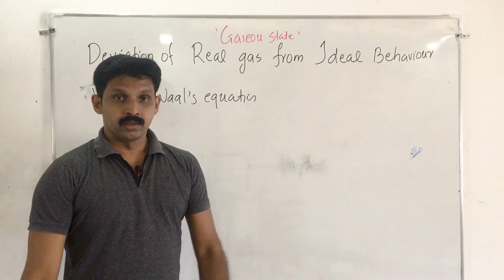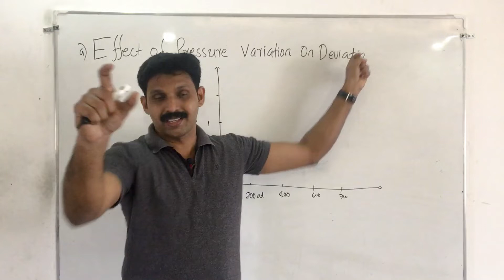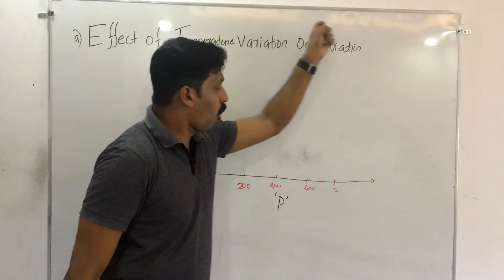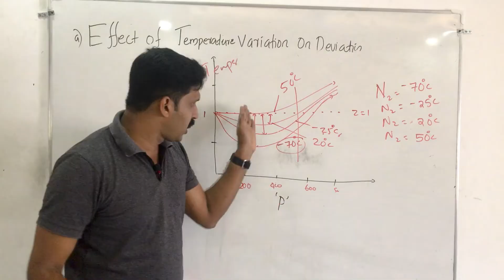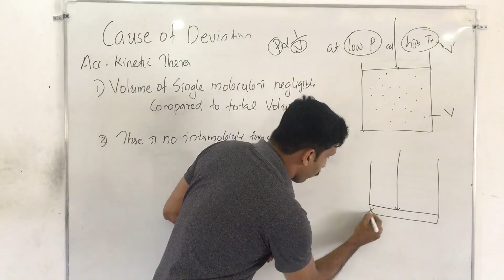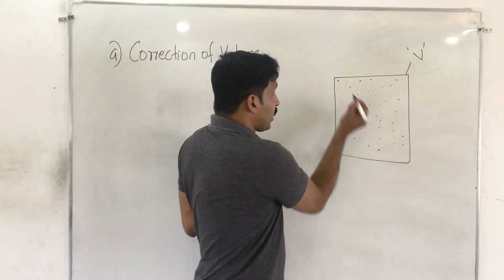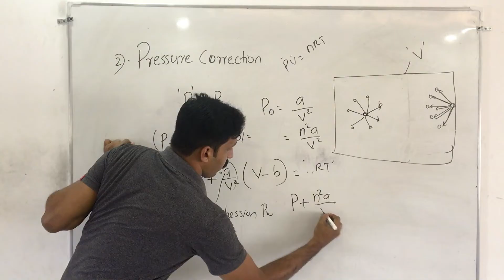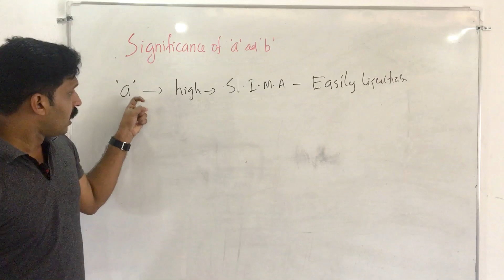Deviation of Real gas from Ideal Behaviour / Van der Waal's Equation/AJT Chemistry/Malayalam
Deviation of real gas from ideal behaviour
Compressibility factor
Effect of pressure on deviation
Effect of temperature on deviation
Cause of deviation
Vander Waal's equation
Van der Waal's Constants
Notes etc